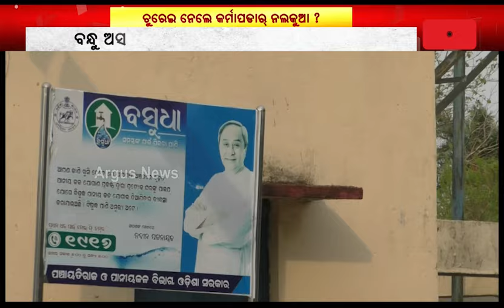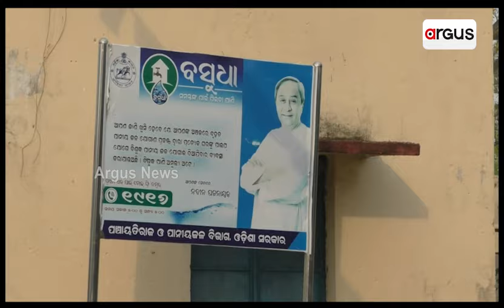କେନଆଡେ ଗଲା କର୍ମାପଡାର୍ ନଲକୁଆ ? || Jharsugua Water Problem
ଚୁରି ହେଇ ଗଲା ନଲକୂଆ । ଆର୍ ନାଇଁ ବାହାରବାର୍ ପାଏନ୍ । ପାଶେ ଥିବାର୍ ବନ୍ଧନୁ ଅସକଟ୍ ପାଏନ୍ ଆନି ପିଉଛନ୍ ଲୁକେ । ଝାରସୁଗୁଡ଼ା ଲଇକେରା ବ୍ଲକ ପାକେଲପଡ଼ା ପଞ୍ଚାୟତ କର୍ମାପଡ଼ାର ଇ ହେଉଛେ ଚିତ୍ର ।